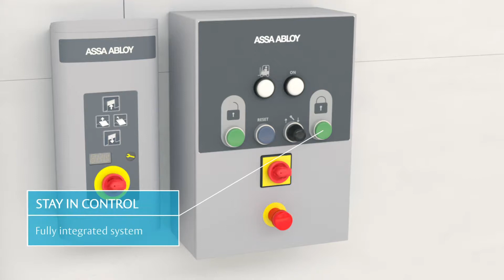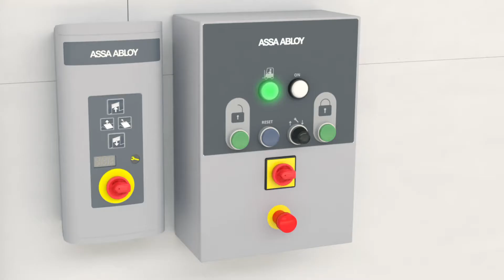Automatisch wielblokkeringssysteem - ASSA ABLOY Automatic Vehicle Restraint System - Animation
Laadperrons brengen grote veiligheidsrisico's met zich mee. Voertuig die wegrollen of vroegtijdig wegrijden veroorzaken talloze ongevallen, verwondingen en zelfs dodelijke slachtoffers.

Het ASSA ABLOY Automatic Vehicle Restraint System (automatisch wielblokkeringssysteem) is het ultieme hydraulische voertuigvergrendelingssysteem dat te allen tijde veiligheid garandeert tijdens laden en lossen. Een vrachtwagen kan nooit wegrijden voordat het veilig is. De laadklep kan niet openen voordat het vergrendelingssysteem is ingeschakeld en de blokkeerarm trekt zich niet terug voordat de laadklep gesloten is.